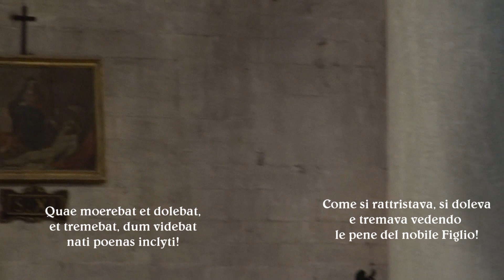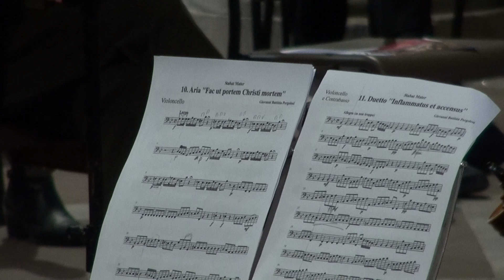Stabat Mater G. P. Pergolesi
Lucca, 15 aprile 2022, Chiesa di Santa Maria Forisportam
Animando (Centro di promozione musicale) partecipa alla liturgia del Venerdì Santo con l'esecuzione dello Stabat Mater di Pergolesi.